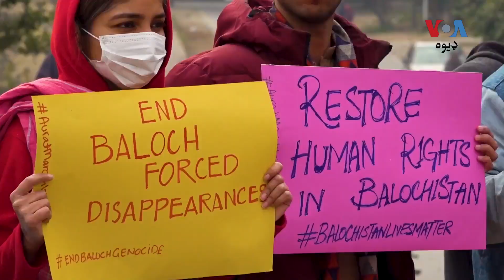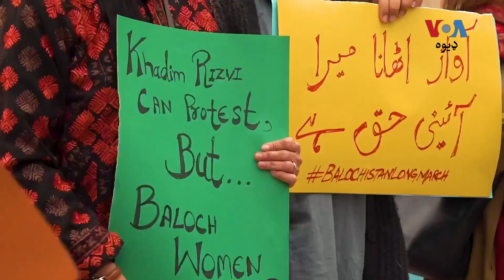اسلام اباد هایکورټ پولیسو ته امر کړی چې احتجاج د بلوڅانو حق دی باید ونه نیول شي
اسلام اباد هاىکورټ پوليسو ته امر کړی ټول نيول شوي بلوچ زنانه او ماشومان د لاريون منتظيمينو ته وسپاري او وایي که د هغوی احتجاج کوي، ګرځي یا په خپله خوښه بېرته ځي دا یې حق دی باید ونه نيول شي. د عورت مارچ فعالانو د بلوڅ احتجاج کوونکو په ملاتړ احتجاج کړی، وقار احمد د احتجاج له ګډونوالو سره خبرې کړې دي: